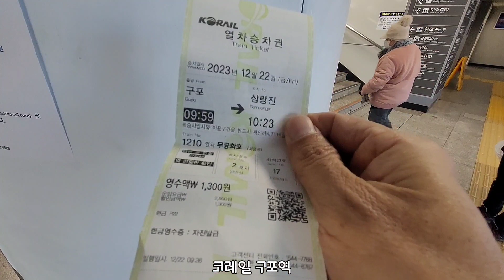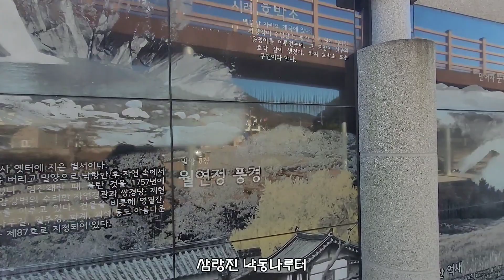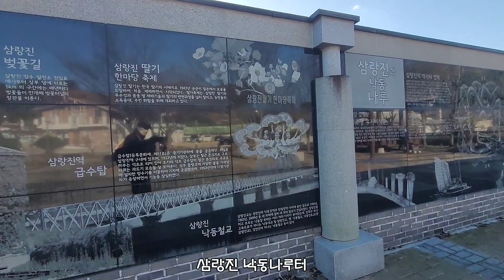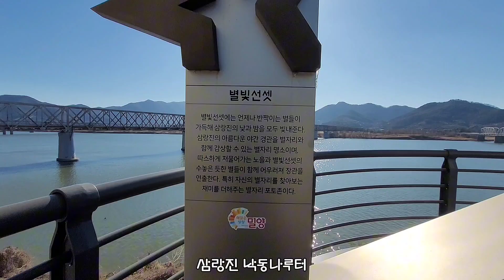구포역-삼랑진역-삼랑진교(콰이강다리)-김해시 생림면 마사路-생림 가지농원-新삼랑진교-만어로-삼랑진역